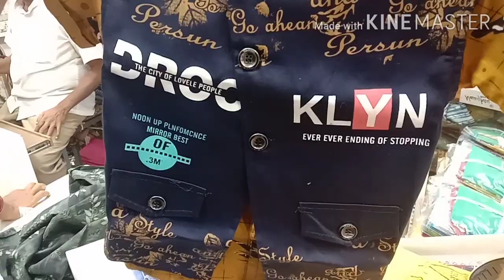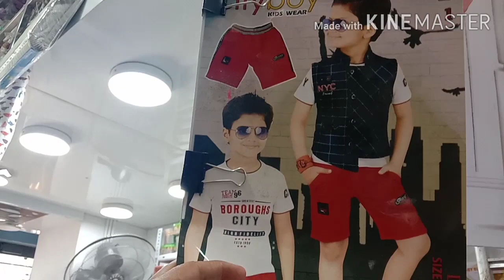ஒரு குட்டி ஷாப்பிங்||மதுரை